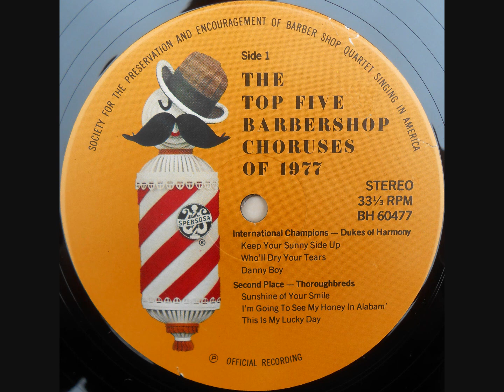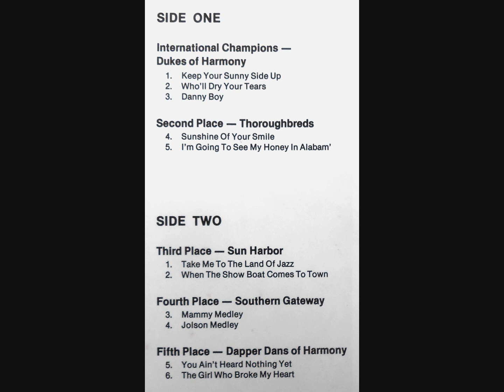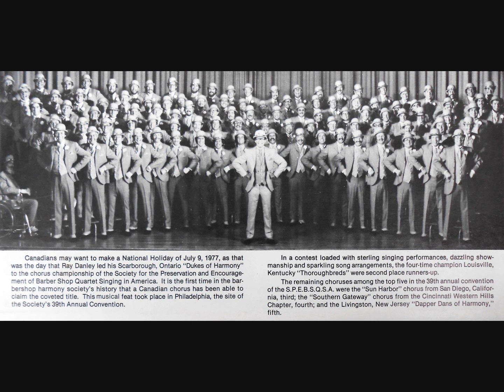1977 The Thoroughbreds Barbershop Chorus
Louisville, KY